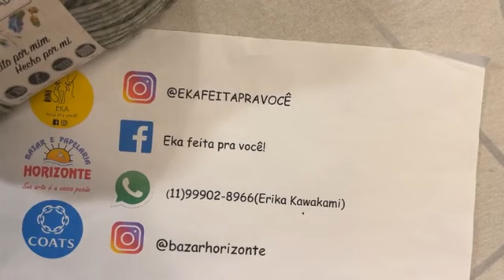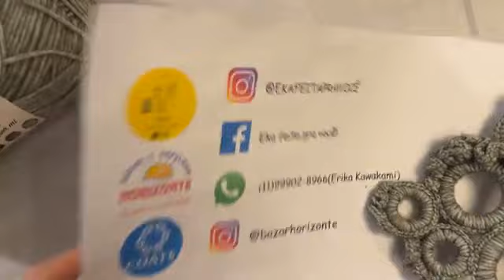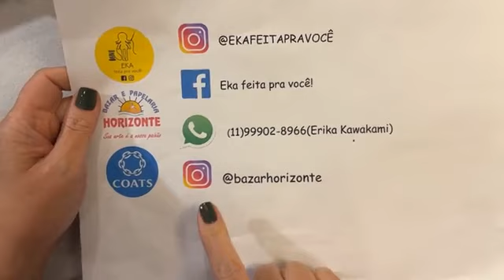Aula Colar de Crochê com o Fio Sustentable por Erika Kawakami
Nessa aula a querida professora te ensina a crochetar um lindo Colar com o Fio Sustentable, que vem com o apelo voltado para o nosso futuro: positivo e ecológico. Com as linhas Sustentable e Eco, provamos que é possível ter fios com mais de 60% de fibra totalmente reciclada e, também, 60% fibra reciclada de poliéster, sem deixar de lado a suavidade no toque, o brilho e qualidade!

Composição: 63% Poliéster reciclado, 26% Acrílico, 11% Nylon
TEX: 286
Contém: 350 Metros
Agulha Recomendada: Crochê - 4mm |Tricô - 4,5mm
Fabricante: Cisne Corrente
Compre através de nossa Loja Virtual